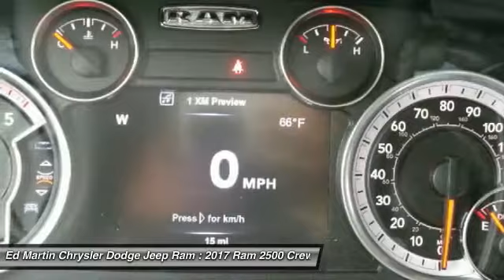2017 Ram 2500 710172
2017 RAM 2500 Anderson, IN
Stock# 710172

2109 E. 53rd St

DIESEL, BACK-UP CAMERA, 4X4, LEATHER, HEATED FRONT SEATS, COOLED FRONT SEATS, HEATED STEERING WHEEL, BLUETOOTH, REAR PARKING AID, MP3 Player, KEYLESS ENTRY, SAT RADIO, ALLOY WHEELS!. If you want a heavy-duty truck engineered to give you the power you need and deliver it in a gorgeous package, look no further than the Ram 2500. With its signature rounded curves and huge front grille, this truck is instantly recognizable and respected wherever it goes. The Ram 2500 is sold in 3 sizes: Regular Cab, Mega Cab and Crew Cab, and has a wide range of trims to choose from. The Regular Cab offers 3 options: the base level Tradesman, the Big Horn and the SLT. The Mega Cab has five trims, with the SLT being the lowest. Finally the Crew Cab offers a stunning eight trims to pick from with the Tradesman being the lowest. All Ram 2500 trucks come standard with an impressive 5.7L HEMI V8 Engine with 383 HP and 400 lb-ft of Torque, and an Automatic 6-speed transmission. It is also available in two-wheel drive and four-wheel drive versions on most models except the following Crew Cab Trims: Tradesman Power Wagon, Outdoorsman, Power Wagon, and Laramie Power Wagon where 4WD is the only option. The interior environment has a polished feel even on the base trims. The regular cab can seat 3 on a bench, and the 4-door versions can either seat 5 when there are two-bucket seats up front, or 6 people on 2 rows. The Mega and Crew cabs add a Uconnect communication system, media hub, and all models include the Vehicle Information Center. Ram has an impressive list of optional features that are available based on what model you want such as: a 6.4L HEMI V8 engine, a 6.7L V6 Turbo Diesel Engine, the RamBox Cargo Management System, a Navigation System, Auto-dimming Rear-view Mirror, Upgraded Sound Systems, and Premium Cloth or Leather Seating. For safety, all models come standard with Anti-lock brakes, Stability Control, and Six Airbags.